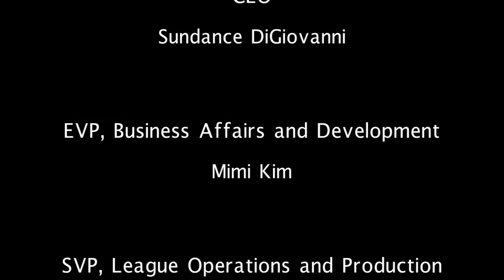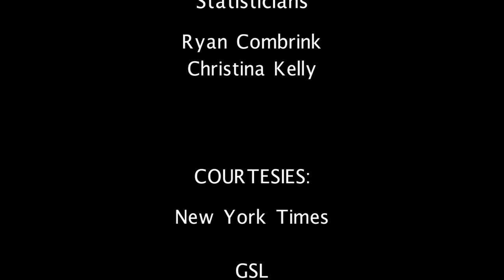MLG Weekly Episode 4: Full Episode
This week's episode includes Halo: Reach highlights from Columbus, Uncharted 3 beta action, gameplay from Snipedown, and, as always, the Game of the Week.